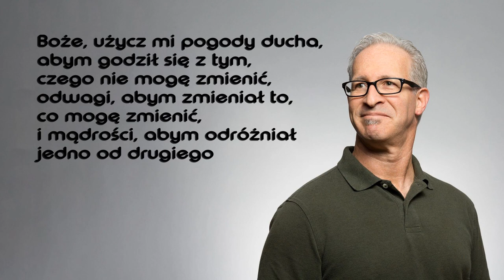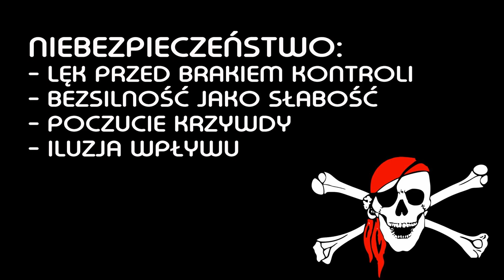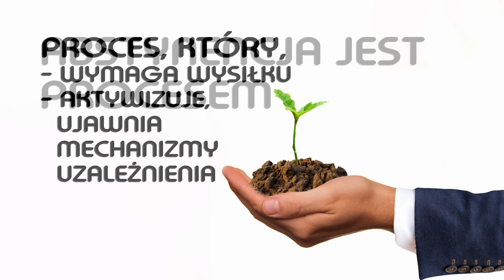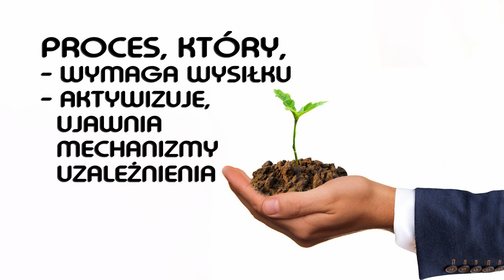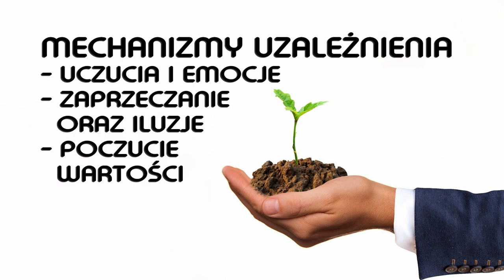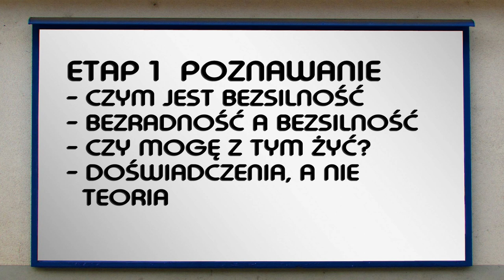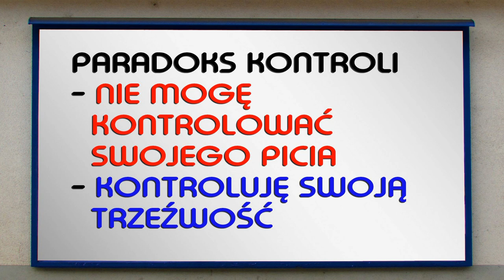Jestem alkoholikiem. I co z tego?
Choroba alkoholowa niesie z sobą ograniczenia, ale jeśli się je zaakceptuje, daje też możliwości. Poznaj paradoks kontroli.

@DO WOLNOŚCI
Linki: